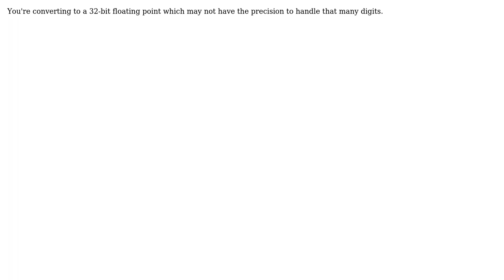C: strtof wrong conversion by a unit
With thanks & praise to God, and with thanks to the many people who have made this project possible! | Content (except music & images) licensed under CC BY-SA | Music | Images & others | With thanks to user Salva Savall user Mateen Ulhaq and the Stack Exchange Network Trademarks are property of their respective owners. You are responsible for your own actions.